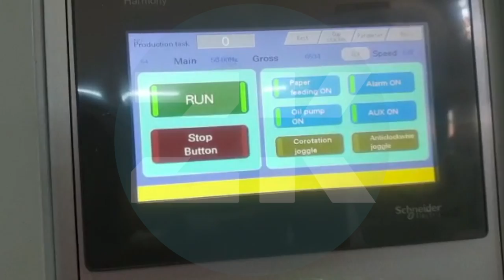Dakikada 150 adet bardak kapasiteli 2020 İstanbul kurulumu bardak makinamız